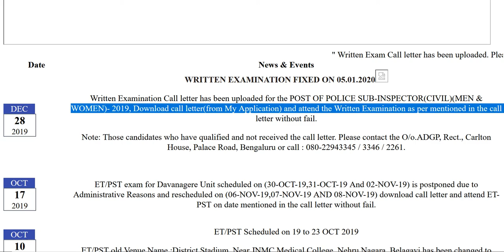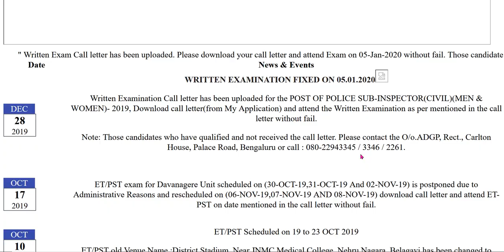ಪೊಲೀಸ್ ಸಬ್ ಇನ್ಸ್ಪೆಕ್ಟರ್ ಪರೀಕ್ಷಾ ದಿನಾಂಕ & ಕಾಲ್ ಲೆಟರ್ /Call letter POSTOF POLICE SUB INSPECTORCIVILMEN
Written Examination Call letter has been uploaded for the POSTOFPOLICESUBINSPECTORCIVILMENWOMEN)2019ದಿನಾಂಕ & ಕಾಲ್ ಲೆಟರ್ /

WRITTEN EXAMINATION FIXED ON 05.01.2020

Written Examination Call letter has been uploaded for the POST OF POLICE SUB-INSPECTOR(CIVIL)(MEN & WOMEN)- 2019, Download call letter(from My Application) and attend the Written Examination as per mentioned in the call letter without fail.

Note: Those candidates who have qualified and not received the call letter.